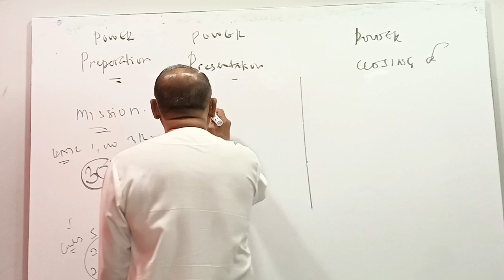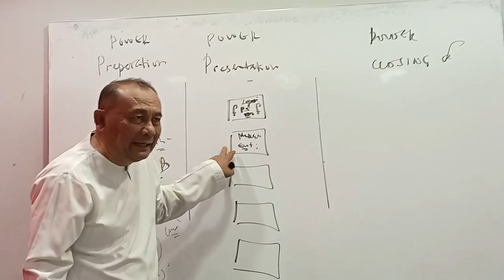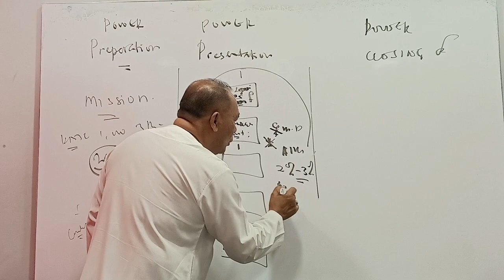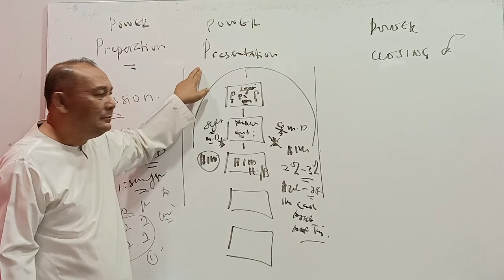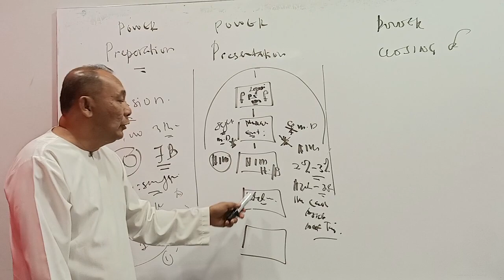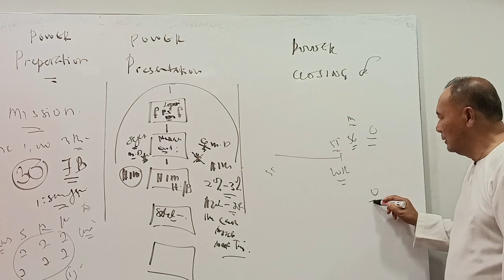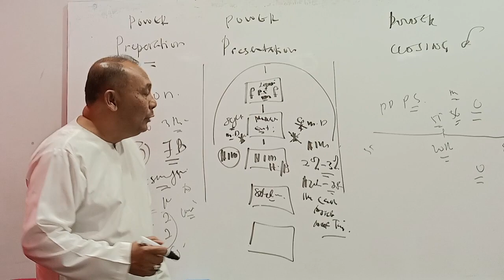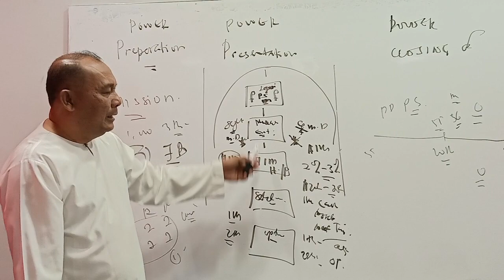Power Preparation Power Presentation Power Closing | Part 2 | MDRT CLINIC